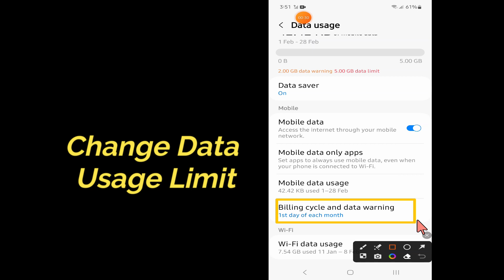Samsung Galaxy S23 Ultra How to Change Data Usage Limit